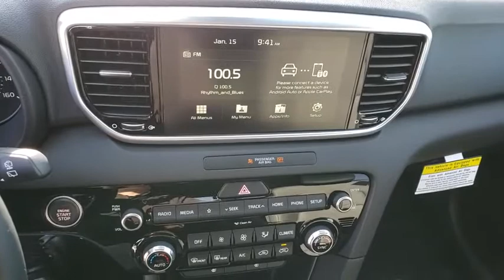2020 KIA SPORTAGE Henderson, Las Vegas, Bullhead City, Centennial, St George, NV 779139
Sparkling Silver New 2020 KIA SPORTAGE available in Henderson, Nevada at Towbin Kia. Servicing the Las Vegas, Bullhead City, Centennial, St George, NV area.

Towbin Kia
260 N Gibson Rd

Sparkling Silver 2020 Kia Sportage FWD 6-Speed Automatic Electronic with Overdrive 2.4L I4 DGI DOHC 16V 23/30 City/Highway MPG  The Kia Sportage arrives with an updated exterior, a suite of standard technology and driver-assistance features, and two available engines with available all-wheel drive. Enjoy Las Vegas in a new Kia Sportage at your number one Las Vegas Kia dealership.  Towbin Kia is worth the drive. At Towbin Kia, our mission is to make customers happy whether they buy a vehicle from us or not. Come right out of the hectic Las Vegas city and right into the low pressure, low stress world of Towbin Kia vehicle sales. We have the cars, trucks, vans, SUVs that you are looking for in Las Vegas and Henderson. We could tell you that its because we offer the cleanest local Las Vegas Kia trade ins, or that its because our staff are all long term employees. But we really think it is because we do things the right way. If you hear the gong sound, dont be alarmed, thats another happy customer owning a new Kia in the valley auto mall. Whether you are from Summerlin, Centennial Hills, Paradise, Las Vegas, or simply from right here in Henderson, you should come to Towbin Kia at the valley auto mall and take a look around. Let us show you what we have to offer. Let our down to earth, stress free attitude welcome you to the Kia brand and the Towbin family.Final selling price does not include Dealer Market Adjustment or applicable additional dealer add ons. Please inquire with a representative for a complete listing of add ons and/or applicable market adjustment.
Side Impact Beams,Dual Stage Driver And Passenger Seat-Mounted Side Airbags,Blind-Spot Collision Warning Blind Spot Sensor,Forward Collision-Avoidance Assist-Ped (FCA-Ped) and Rear Cross Traffic Collision Warning (RCCW),Low Tire Pressure Warning,Dual Stage Driver And Passenger Front Airbags,Curtain 1st And 2nd Row Airbags,Airbag Occupancy Sensor,Rear Child Safety Locks,Outboard Front Lap And Shoulder Safety Belts -inc: Rear Center 3 Point, Height Adjusters and Pretensioners,Back-Up Camera,8-Way Driver Seat,Passenger Seat,60-40 Folding Bench Front Facing Manual Reclining Fold Forward Seatback Rear Seat,Manual Tilt/Telescoping Steering Column,Leather/Metal-Look Steering Wheel,Front Cupholder,Rear Cupholder,Power Fuel Flap Locking Type,Remote Releases -Inc: Smart Power Liftgate Proximity Cargo Access,HVAC -inc: Underseat Ducts and Console Ducts,Dual Zone Front Automatic Air Conditioning,Illuminated Glove Box,Driver Foot Rest,Full Cloth Headliner,Vinyl Door Trim Insert,Interior Trim -inc: Piano Black Instrument Panel Insert, Piano Black Door Panel Insert and Metal-Look Interior Accents,Leather Gear Shift Knob,Day-Night Rearview Mirror,Driver And Passenger Visor Vanity Mirrors w/Driver And Passenger Illumination, Driver And Passenger Auxiliary Mirror,Full Floor Console w/Covered Storage, Mini Overhead Console w/Storage and 3 12V DC Power Outlets,Front Map Lights,Fade-To-Off Interior Lighting,Full Carpet Floor Covering,Carpet Floor Trim,Cargo Area Concealed Storage,Cargo Features -inc: Spare Tire Mobility Kit,Trunk/Hatch Auto-Latch,Cargo Space Lights,Driver / Passenger And Rear Door Bins,Delayed Accessory Power,Redundant Digital Speedometer,Outside Temp Gauge,Analog Display,Manual Adjustable Front Head Restraints and Manual Adjustable Rear Head Restraints,Front Center Armrest and Rear Center Armrest,2 Seatback Storage Pockets,Perimeter Alarm,Engine Immobilizer,3 12V DC Power Outlets,Air FiltrationIntegrated Roof Antenna,1 LCD Monitor In The Front,Wheels: 18 Alloy,Tires: